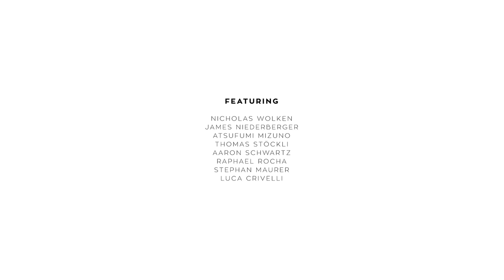Экстремальный сноубординг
Коллекция любимых моментов из сезона 16/17, в том числе, но не ограничиваясь, - верховая езда в лесах Японии, выход на мини-миссию в выходные, чтобы найти новые зоны на крошечных швейцарских курортах, хафпайп и волнообразный парк в Лос-Анджелесе. Несмотря на сложные снежные условия, нам удалось повеселиться, делая то, что нам больше всего нравится: просто кататься на сноуборде.

Участники: Николас Волькен, Джеймс Нидербергер, Ацуфуми Мизуно, Томас Штокли, Аарон Шварц, Рафаэль Роша, Стефан Маурер и Лука Кривелли

Снято: Stephan Maurer, Aaron Schwartz и Thomas Stöckli
Редактирование: Stephan Maurer
Графика: Аарон Шварц
Музыкальный руководитель: Florent De Maria / MIDNIGHT Music

Mit freundlicher Genehmigung von / любезно предоставлено Peer Musikverlag GmbH und Peer-Southern Productions GmbH